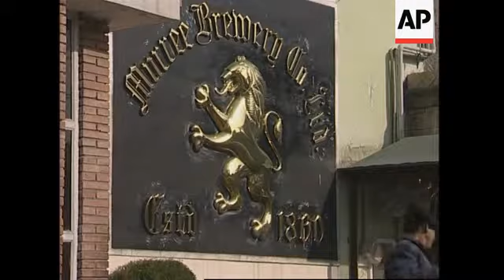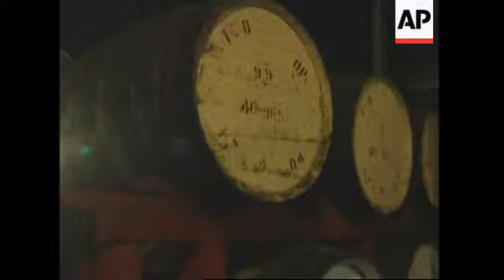Only whisky distillery in the Muslim world preparing 20 year old single malt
(27 Dec 2006) PAKISTAN WHISKY
SOURCE: AP TELEVISION NEWS
RESTRICTIONS: TECHNOLOGY CLIENTS ONLY
LENGTH: 4:23
SHOTLIST :
1. Wide pan of Rawalpindi city
2. People praying in the street
3. Wide of entrance to Murree Brewery
4. Close up of sign, reading 'Murree Brewery Co. Ltd. Est'd 1860'
5. Vodka bottles along conveyor belt with workers in background
6. Bottles moving along conveyor belt
7. Beer bottles passing inspection light box
8. Quality control worker inspects passing bottles
9. Various of worker removes bottle from passing inspection line
10. Set up of M.P. Bhandara, head of Murree Brewery
11. Close up of Bhandara
12. SOUNDBITE: (English) M.P. Bhandara, head of Murree Brewery :
"Pakistan has a very wrong image abroad. The image over there is that it is a mullah-ridden state, its terrorist and all that sort of thing. Well, every country has its extremes and Pakistan too has its extremes, but the fact of the matter is what you see over here. That is the reality."
13. Tilt up whisky barrels in front of Murree Brewery main building
14. Close up of windows of brewery malting rooms
15. Worker handturns barley malt in old malting house
16. Close of malt being turned as part of fermenting process
17 Wide of three workers turning malt
18. Pull out malt whisky brewing in vat
19. Worker closing door to vat
20. Brass tap dripping
21. Worker closing lid on vat
22. Worker opening steam valve, tilts up to face
23. Steam being pumped into tanker truck full of molasses
24. Molasses pouring out into a gutter
25. Brewer Yasin Sadiq walking down sloping corridor lined with barrels of maturing whisky, UPSOUND: (English) Yasin Sadiq, Brewer :
"I will show you the 20 year old.'
26. Tilt up stacked whisky barrels
27. Sadiq walking through underground whisky store
28. SOUNDBITE: (English) Yasin Sadiq, Brewer: "Yes it take too long time. You see, and look after it."
29. Tilt up imported oak casks of maturing whisky
30. SOUNDBITE: (English) M.P. Bhandara, head of Murree Brewery :
"Rightly or wrongly, we are sort of dedicated to excellence to see how far we can go in producing perhaps some of the finest spirits in the world. We don't have a great deal of 20 year old whisky, we have just a couple of hundred cases. And probably we won't ever do it again because the work involved has been very great. I don't think we can bring about this dedication for the next 20 years. But once it is going, we hope it will have its mark as a good malt whisky and will be well received by connoisseurs the world over."
31. Close up of whisky being poured into glass
32. Members of Christian community toasting each other and drinking whisky
33. SOUNDBITE: (Urdu) Nasir Rafiq, shop clerk :
"When the new taste (the 20 year old Murree whisky) appears, we'll check it out. And if it's good, then obviously we would take it."
34. Brewery workers moving whisky barrel on forklift truck
35. Forklift truck carrying whisky barrel away
LEAD IN:
One of Pakistan's few breweries has been distilling single-malt whisky for years.
But soon the brewery is about to release a new product - a 20 year old single malt.
STORYLINE:
Rawalpindi, a city of almost two (m) million people in northern Pakistan, is a world away from the crisp mountain streams and heather-covered glens normally associated with single-malt whiskys.
But it's here that the only malt whisky distillery in the Muslim world is preparing to launch its newest product, a 20-year single malt that it claims will rival the best Scotch whisky.
Muslims caught drinking alcohol can be caned and jailed for three years.
AP TELEVISION NEWS